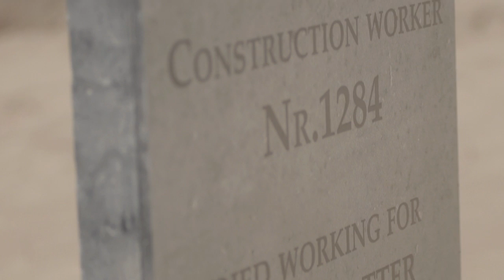FIFA, take action for workers Qatar, 2022 World Cup FIFA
The world is preparing for the 2022 FIFA World Cup Qatar. 4.000 migrant workers will die during construction of 2022 FIFA World Cup Qatar. The world holds FIFA accountable. Sepp Blatter, please take action!

Red Card for FIFA – Stand Up for Workers' Rights in Qatar
Give FIFA a red card NOW:

Share that you care